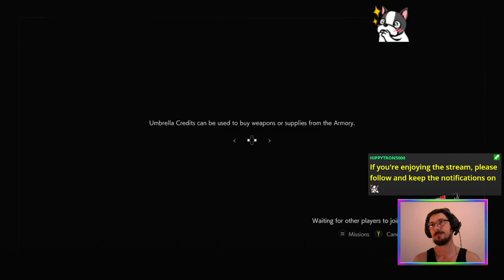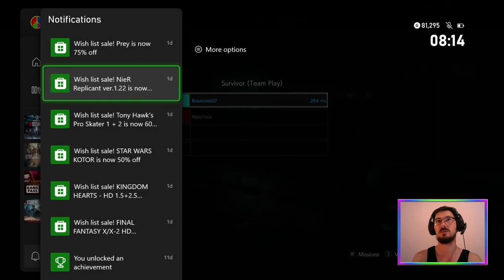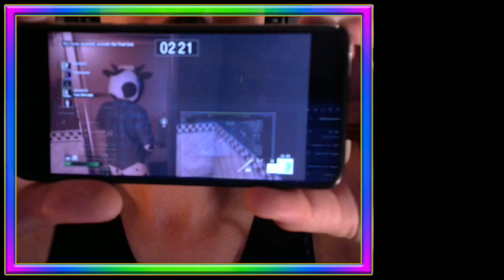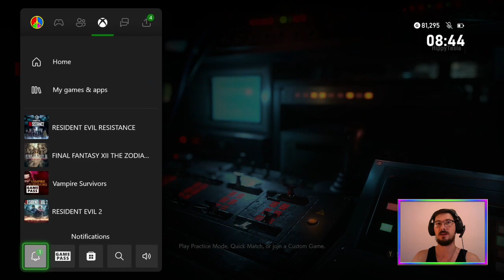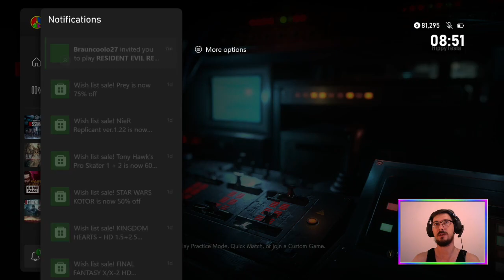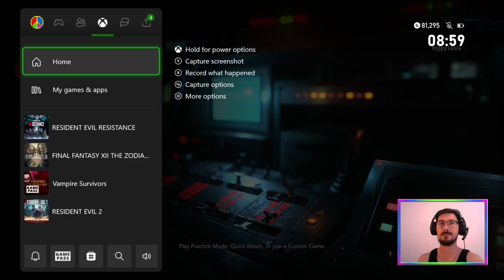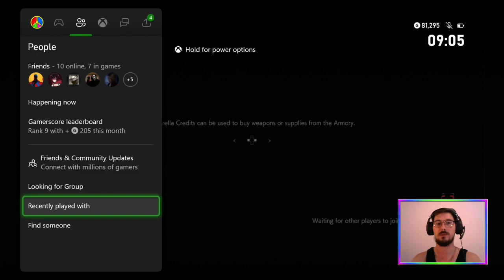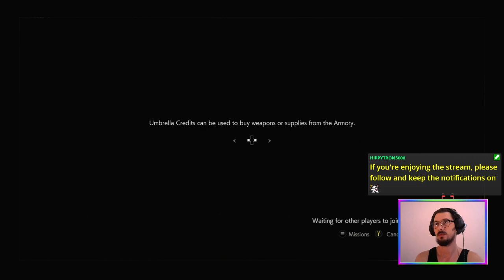Resi's Dance (Survivor Team) | Resident Evil Resistance [XONE]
Survivors! Fight harder! ResidentEvilResistance Survivor Team with @rafaelleyva2805!

Featuring two guys podcasting.